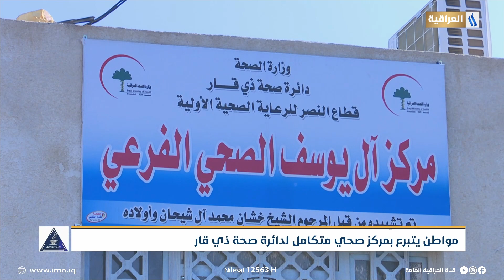مواطن يتبرع بمركز صحي متكامل في ذي قار